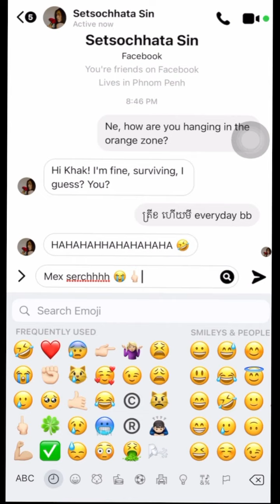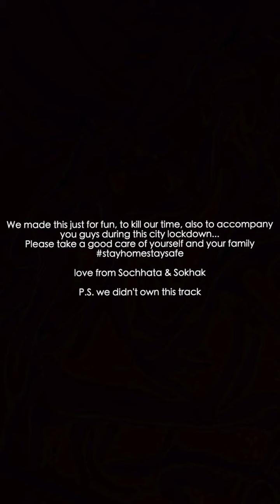Don't stop - Sokhak x Sochhata (unofficial lockdown MV)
I challenged Sochhata to write a song in 30 mins, and this is what we came up with, but the recording is an hour or so.

Lyrics

[Khak]
កាន់ដៃអូនដើរលើវិថី
យប់ស្ងាត់ដូចព្រៃ នៅទីក្រុងភ្នំពេញ

អោបចង្កេះបងមកចរណៃ អូននៅចាំអី
យប់នេះមានតែយើងពីរនាក់

ទោះជាមានរឿងអ្វី don't stop girl
Baby, Let me say that twice

[Pre-chorus]
You, we gonna make love tonight
just you and me
Yeah, you, we gonna make love tonight

[Chorus]
ស្នេហ៍យើង រយៈពេលខ្លី តែបងចង់បានថ្លៃ ហូ
កុំភ័យ រូបបងនឹងថ្លៃ យប់នេះមិនខ្វល់អី

[Sochhata]
Don’t stop បងខ្សឹបប្រាប់អូន
You make my mind blown
You make me fly away
Don’t stop បងខ្សឹបប្រាប់មាសមេ
បងថាមិនឈប់ទេ
We make it all night

Your baby girl is waiting
Lead me the way I’m waiting

[Pre-chorus]
You, do you wanna make love tonight?